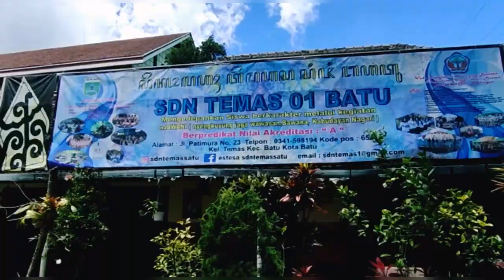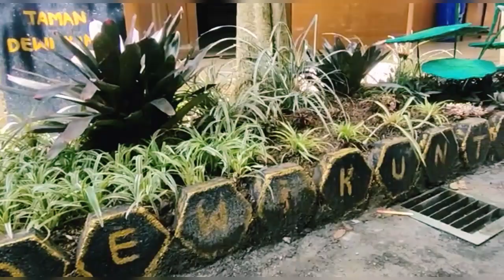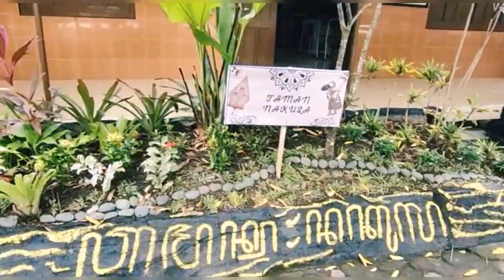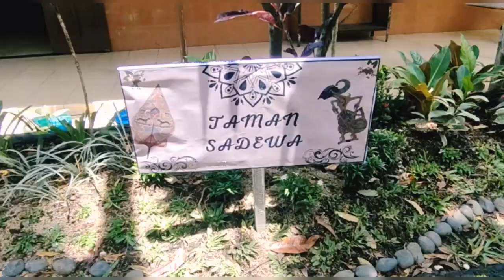TAMAN PEWAYANGAN ESTESA SDN TEMAS 01 BATU @mamavallent3810#kotabatumalang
SDN TEMAS 01 TAMAN PEWAYANGAN LOKASI TEMAS BATU MALANG JAWA TIMUR @mamavallent3810